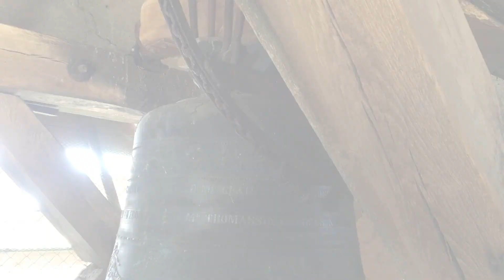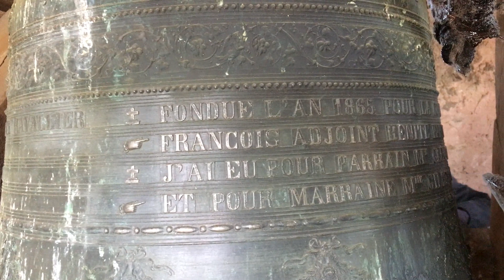Projet HdA : Enregistrements des tintements de Vaudeville.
Cette vidéo, dédiée aux amis du projet HdA, présente les enregistrements des tintements des trois cloches de l’église Saint-Martin de Vaudeville (54). Ces enregistrements seront analysés pour définir les notes précises des cloches. Vidéo du jeudi 5 octobre 2023. Merci à tous les acteurs de ce projet, en particulier à nos hôtes à Vaudeville. A suivre… Site du projet HdA : projet.hda.free.fr